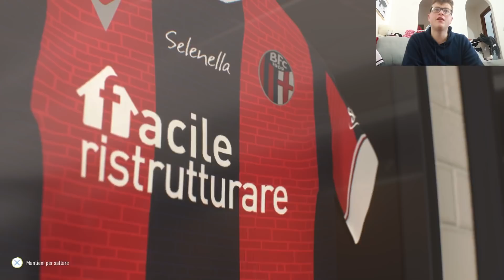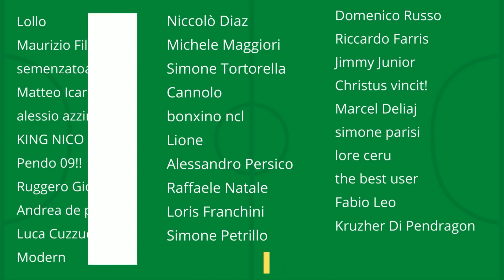🔨 [TOP PLAYER ACQUISTATO!!] Quanti TROFEI può VINCERE il BOLOGNA in 5 ANNI SIMULANDO su FIFA22? Ep2